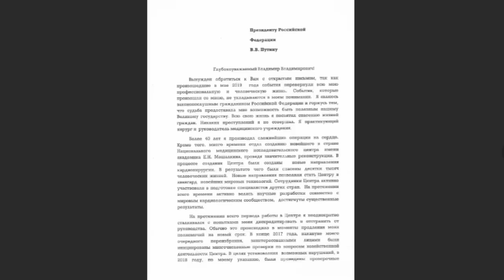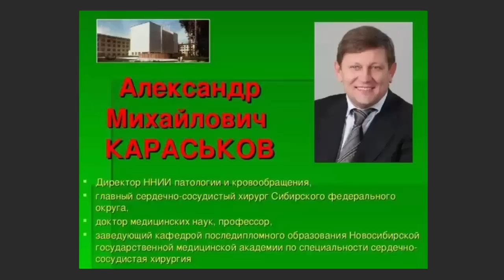Клиника МЕШАЛКИНА: Рейдерский захват или опять кто-то спёр МИЛЛИАРД?